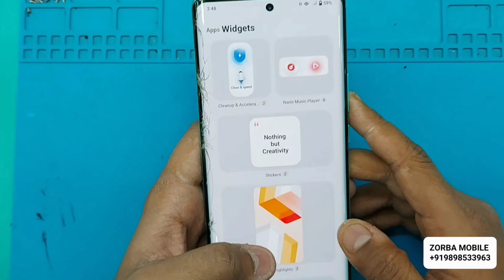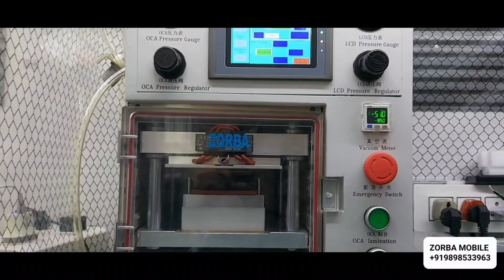Vivo x80 Glass Replacement. only touch glass repair done by zorba. low cost repair technology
Vivo x80 only glass replacement work.

ZORBA MOBILE 📱
412,Pushti Heights, Gurukul Rd, opp. IDBI Bank, Memnagar, Ahmedabad, Gujarat, india 🇮🇳 pincoad380052